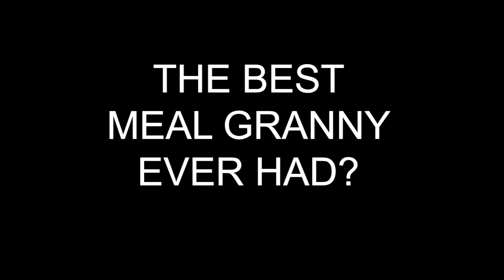Are AEW & NXT Cursed? The Best Of The Bryan & Vinny Show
The Best Of The Bryan & Vinny Show is cursed! Is the NXT title cursed? Is Sammy vs Matt Hardy cursed? Week 5 Fantasy Football Update. 40 Year Old Virgin. Ember Moon Draft Dodger. Witches. The introduction of the F4W Dick Togo Counter! Granny is angry with Bryan. Vinny is angry with Bryan. Craig is angry at the universe! And of course, the AEW & NXT Scoreboard.
Editor: Sean Harrell